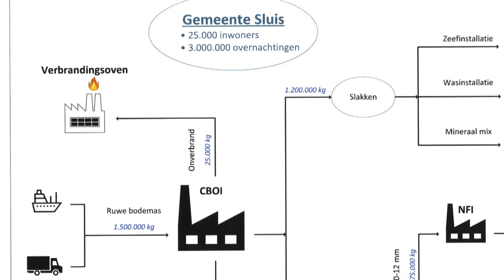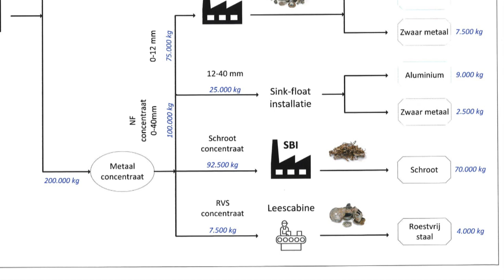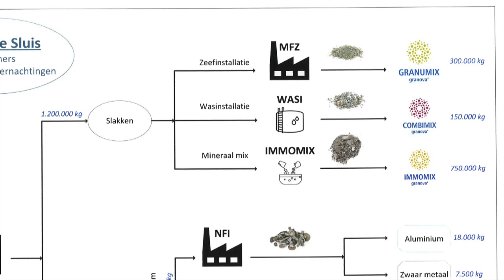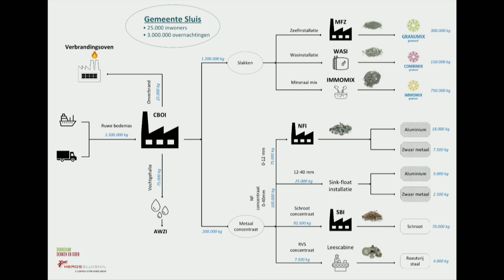Praatprogramma 'Scheldemondig' Passie voor duurzaam ondernemen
Deze keer te gast bij RTV Scheldemond: Arie de Bode. Hij heeft als missie om zoveel mogelijk stoffen uit afval te hergebruiken.